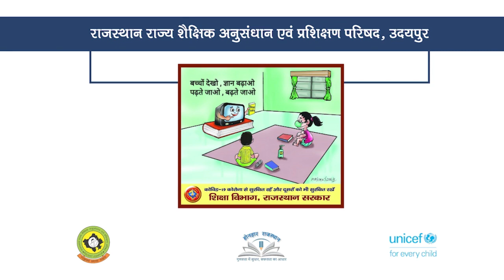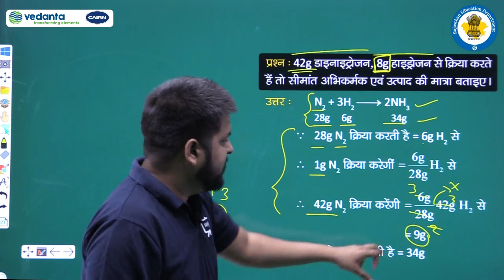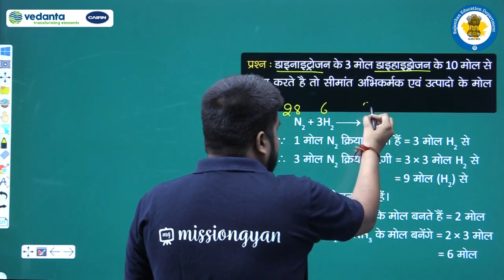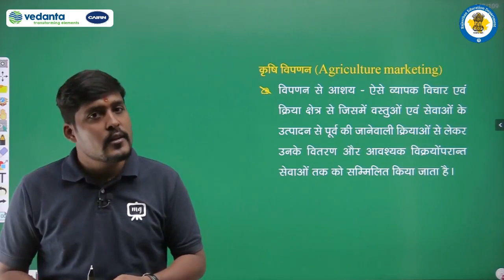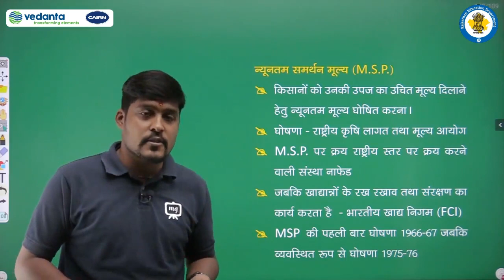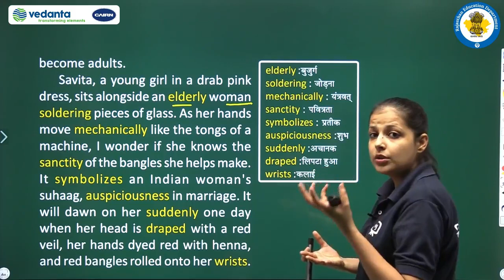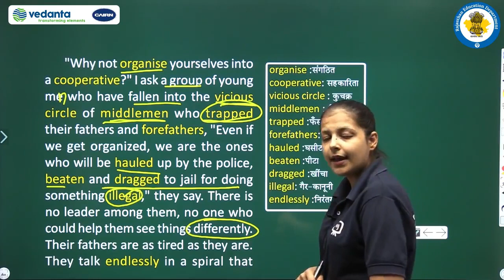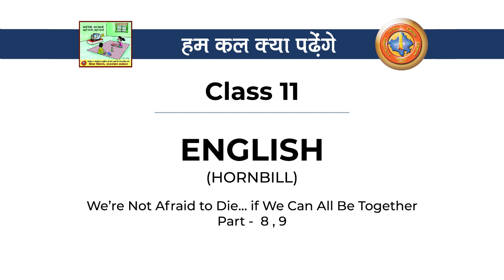Class 11 to 12 Episode 49 Done